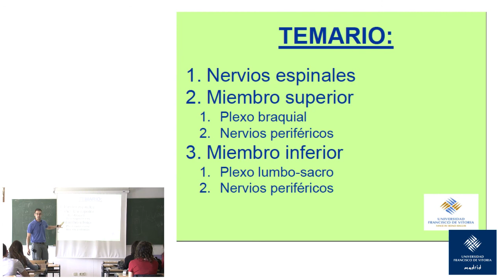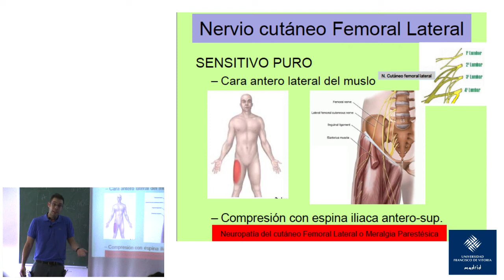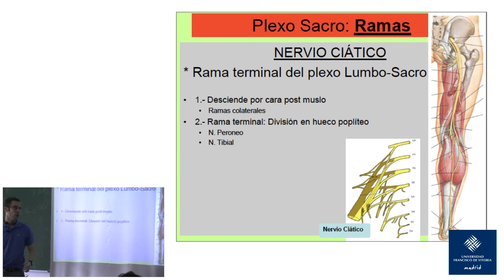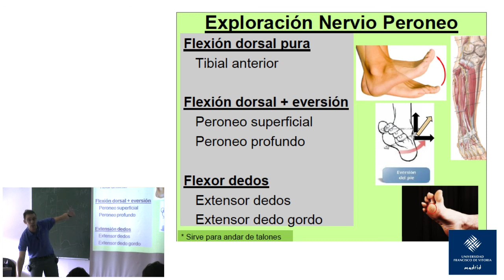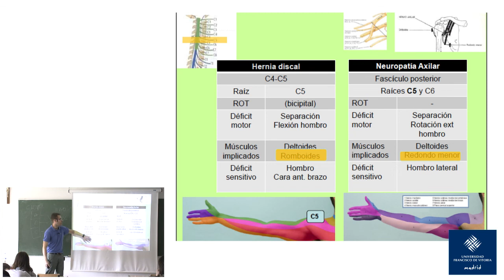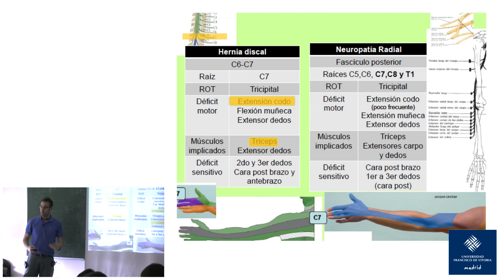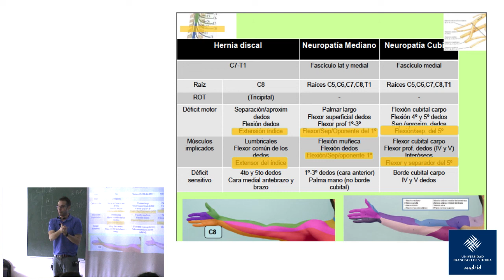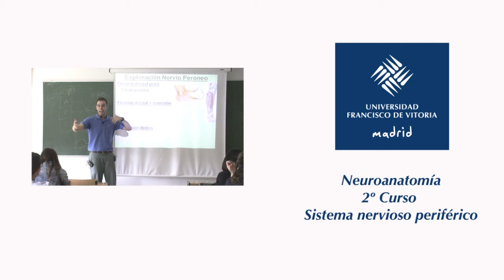Fisioterapia - Neuroanatomía. Sistema Nervioso Periférico 2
Lo sentimos, es imposible recuperar el audio. Os dejamos el vídeo sin audio por si os puede servir la imagen.